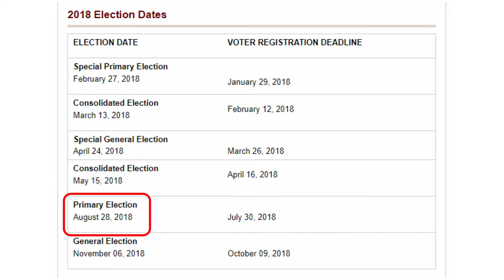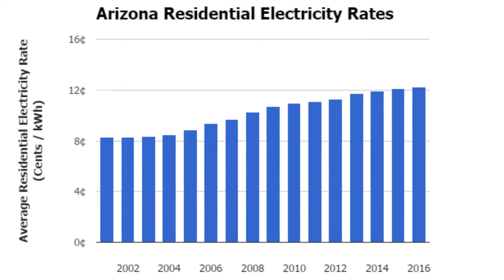Kiana Sears for Arizona Corporation Commission - Clean Energy, Lower Rates, Transparency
Clean Air, Clean Energy and Clean Politics.

Take action with Kiana Sears. Together we can:
- Bring transparency to the Arizona Corporation Commission,
- Lower your energy costs,
- Conserve natural resources,
- Increase solar availabiltiy
- and Create a brighter future for Arizona.

Kiana Sears for Az Corporation Commission.